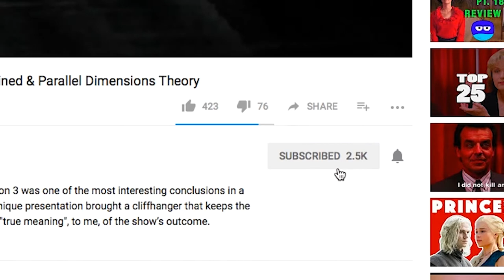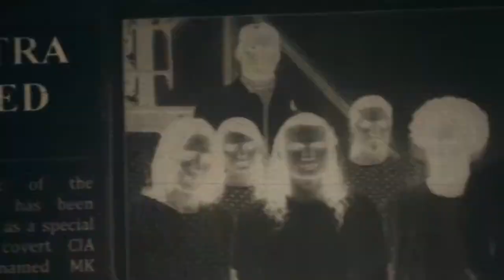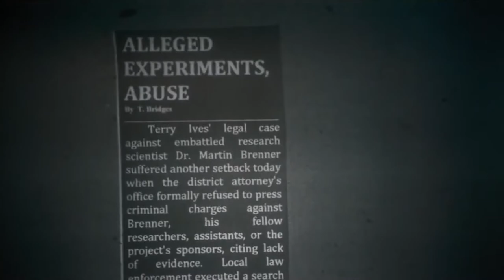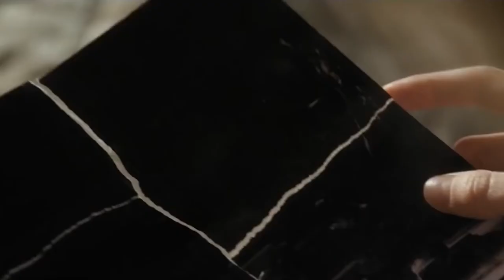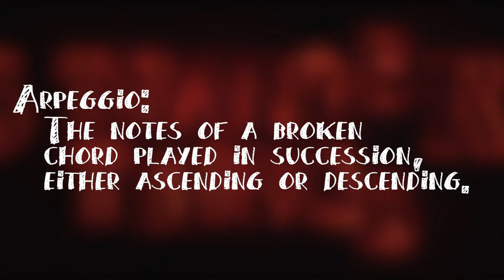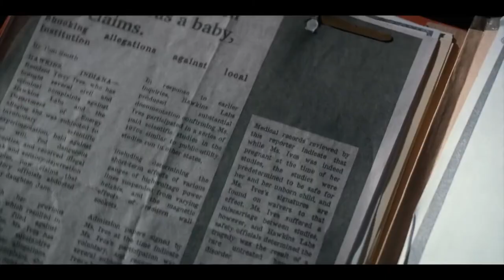Stranger Things’ Soundtrack Explained - Score UnCovered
Let us analysis the soundtrack of the prominent synthetic tv score of “Stranger Things”. Composed by: Kyle Dixon and Michael Stein
The elements I’ll be discussing in this episode include:  A Musical Approach to a Past Time Period, Kyle and Michael’s Influence and Music Nostalgia.

Thank you everyone for watching and for your support!